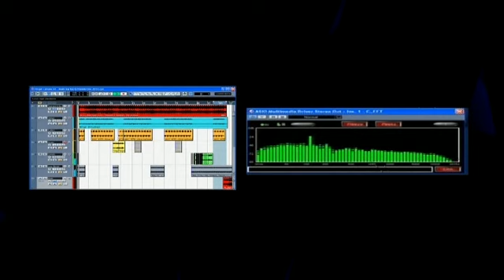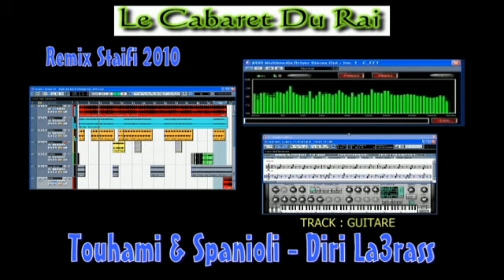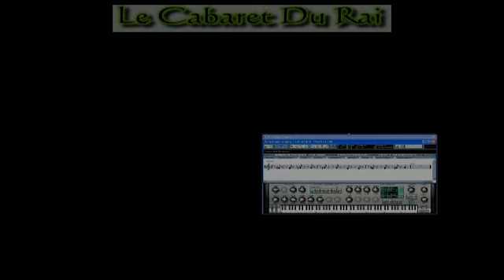Touhami & Spanioli - Diri La3rass Remix Staifi 2010 By Y_Z_L